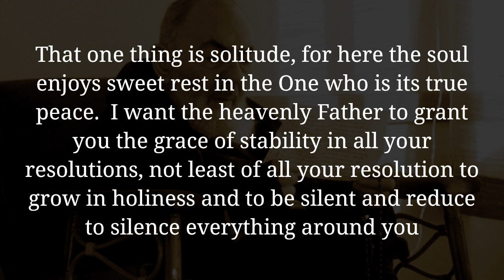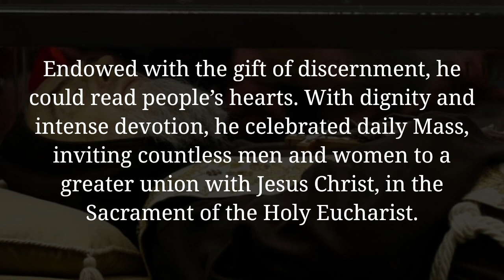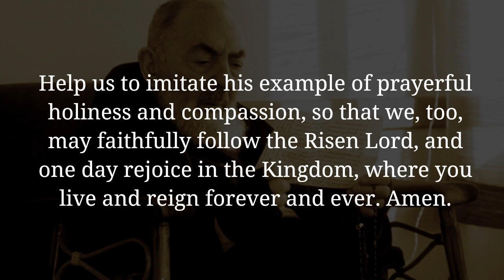Day 4: Novena to St. Pio of Pietrelcina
Padre Pio is understood above all else as a man of prayer. Before he was thirty years old he had already reached the summit of the spiritual life known as the “unitive way” of transforming union with God. He prayed almost continuously. His prayers were usually very simple. He loved to pray the Rosary and recommended it to others. To someone who asked him what legacy he wished to leave to his spiritual children, his brief reply was, “My child, the Rosary.” He had a special mission to the souls in Purgatory and encouraged everyone to pray for them. He used to say, “We must empty Purgatory with our prayers.” Father Agostino Daniele, his confessor, director, and beloved friend said, “One admires in Padre Pio, his habitual union with God. When he speaks or is spoken to, we are aware that his heart and mind are not distracted from the thought and sentiment of God.”